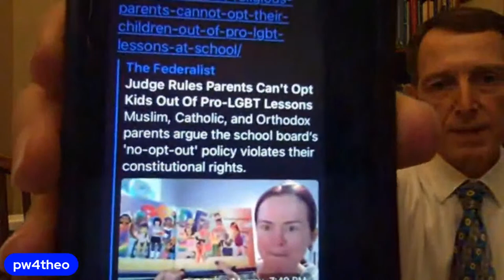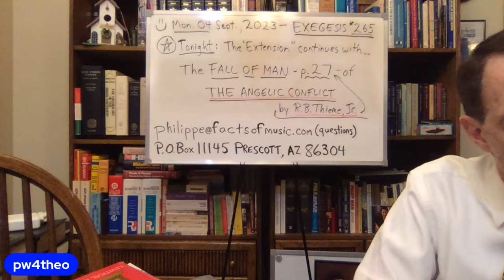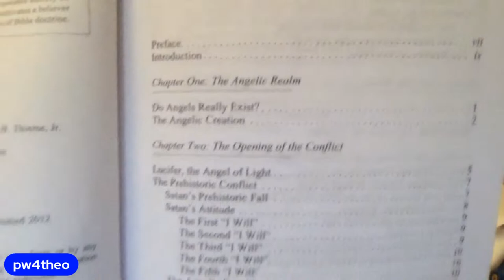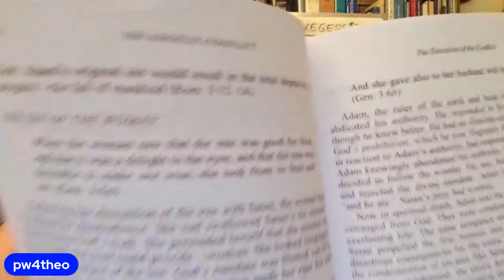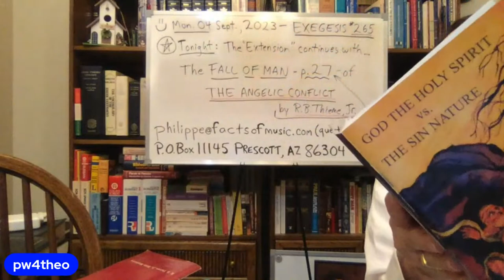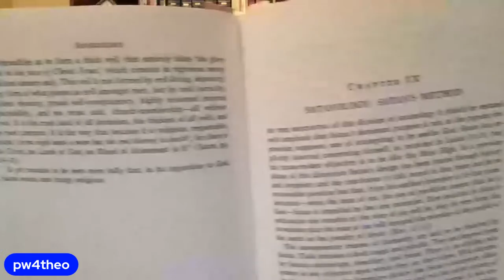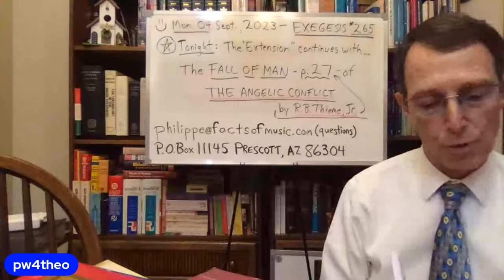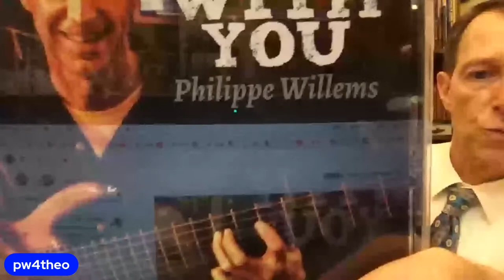EXEGESIS #265 w/Philippe - The EXTENSION continues, "The FALL OF MAN" 🙏✝️✡️✅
• The Extension of the Fall now goes into the bigger picture ("What's NEXT?!!!")...